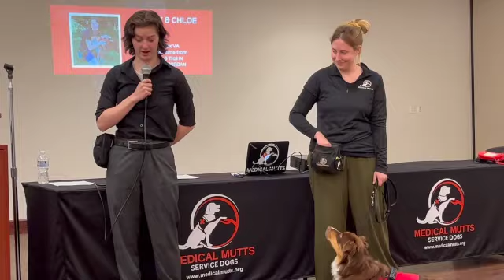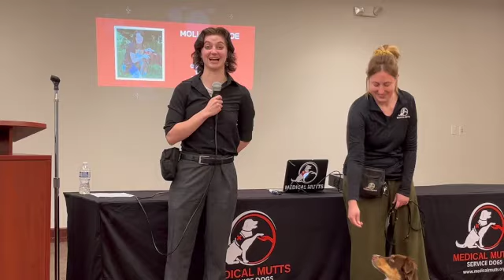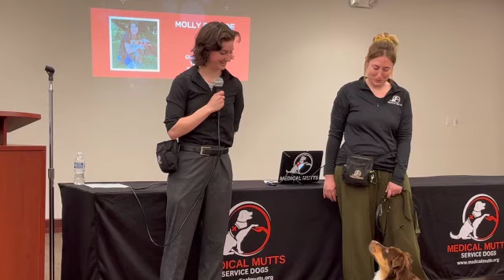How Chloe the Service Dog is Transforming Molly's Life with POTS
Molly shares her journey living with POTS and how it has impacted her daily life. Discover why she decided to get a service dog from Medical Mutts and how Chloe is transforming her world. 🐾❤️